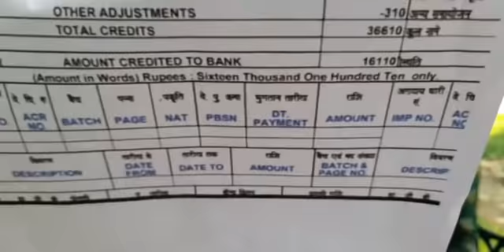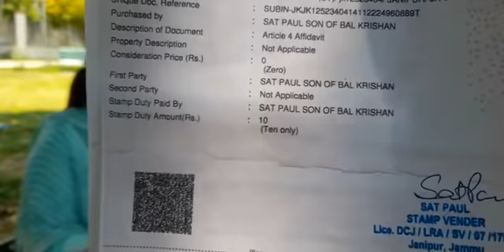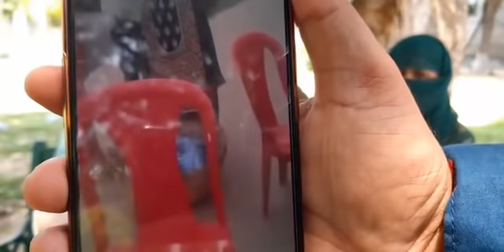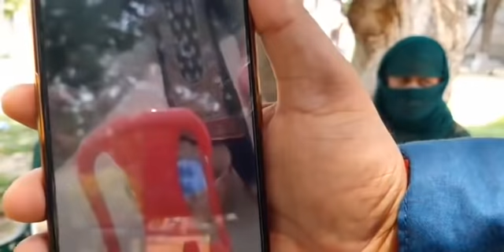Pyar karna kya gunah hai.....5 saal say krta raha satpaul shoshan....chori say karli shadi....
Pyar karna kya gunah hai 5 saal say krta raha satpaul shoshan. chori say karli shadi. rakha dokhay mai. akhir kab milega insaf. paison kay dam pe kisi bhi behan beti kay saath kar sakte hain unki izzat say khilvar. must watch n share